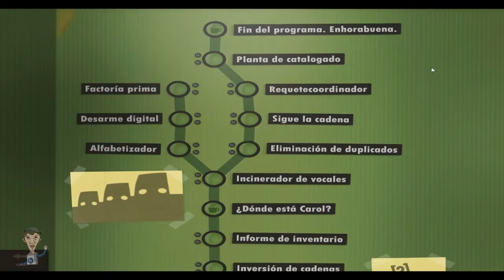Human Resource Machine - Año 24 - Cap 11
Un programador en el Back Office